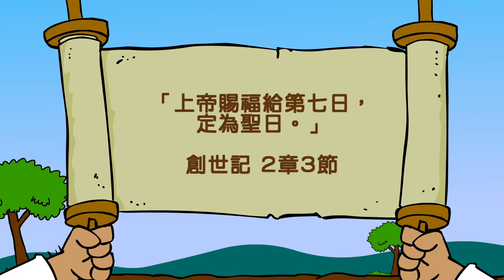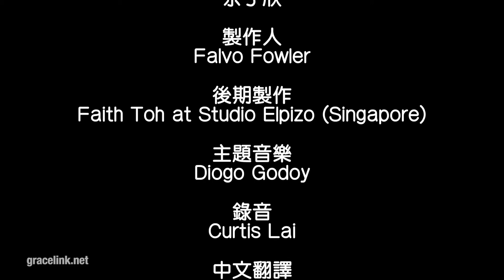Grace Link 恩典環（粵語版） A年 第一季 第3課 「最好的一天」